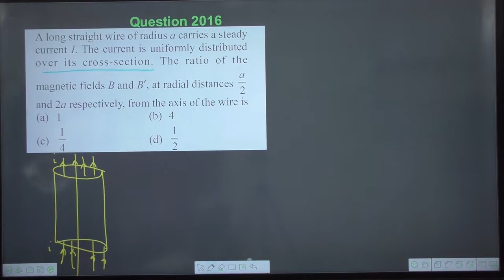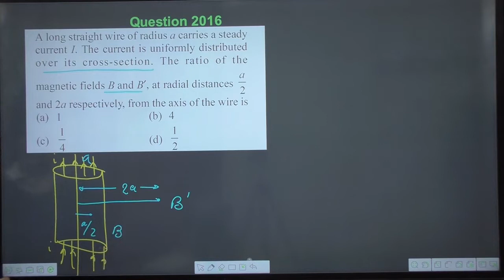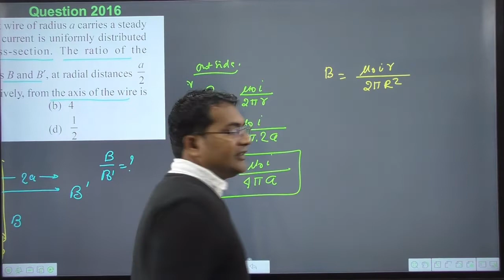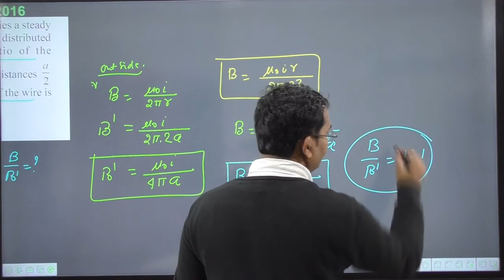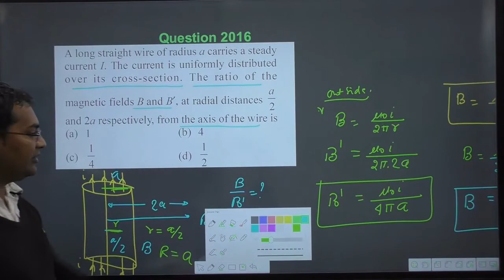A long straight wire of radius a carries a steady current I. The current is uniformly distributed